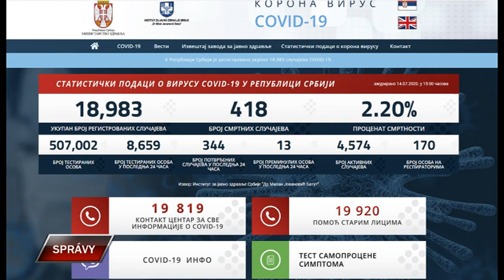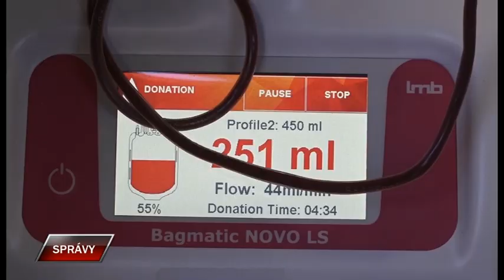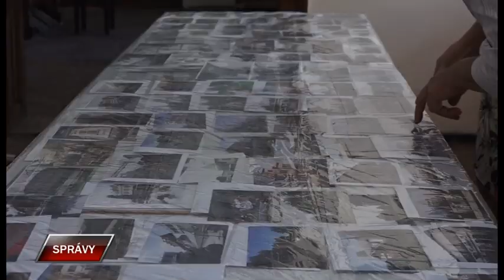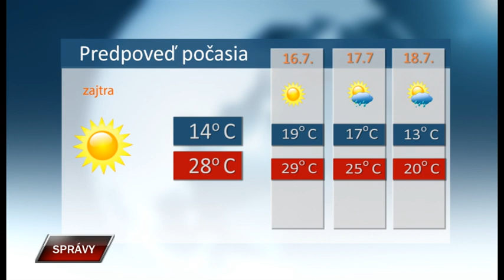Spravy 14 7 2020